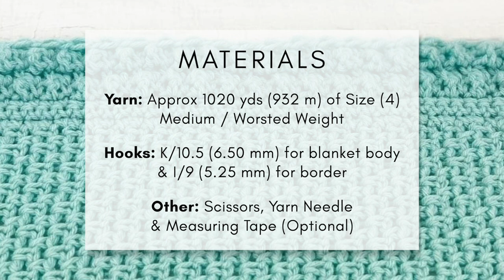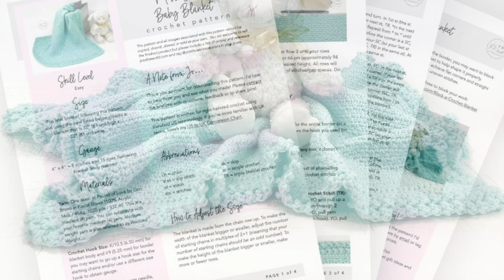Fast & Easy Crochet Baby Blanket for Beginners or Pros - Moss Stitch Baby Blanket Crochet Tutorial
Here's a very easy crochet baby blanket that is very quick to make, great for beginners learning how to crochet a baby blanket. This step by step tutorial will show you how to make this Moss Stitch Baby Blanket Crochet Pattern, which is perfect for a baby boy, a baby girl or for a gender-neutral crochet baby blanket.

VIDEO TIMING:
0:00 Moss Stitch Baby Blanket
2:57 Foundation/Chain Row
4:11 Row 1
6:06 Row 2
8:50 Row 3
11:05 Row 4 and on
13:10 Border Start
13:50 Border Round 1
20:01 Border Round 2
21:43 Border Round 3
22:45 Border Round 4
31:15 Border Round 5
36:30 Border Round 6
42:01 Border Round 7

Final Size: The pattern creates a blanket that is 32” (81 cm) high x 32” (81 cm) wide.

Yarn: One skein of Pound of Love by Lion Brand in Pastel Green (100% Acrylic, 16oz / 454g, 1020 yds / 932 m). This is a medium (4) yarn. You can substitute with your favorite Medium (4) or Worsted Weight yarn.

Crochet Hook Size: K/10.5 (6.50 mm) for blanket body and I/9 (5.25 mm) for border. You may want to go up a hook size for the starting chains and/or use a different size hook to obtain gauge.

Other Materials: scissors, yarn needle, measuring tape (optional)

Gauge: 4″ x 4″ = 8 stitches and 15 rows (following blanket body pattern)

Terminology: Written in English for right-handed crochet using standard US crochet terminology.